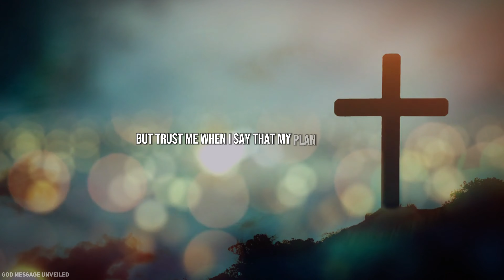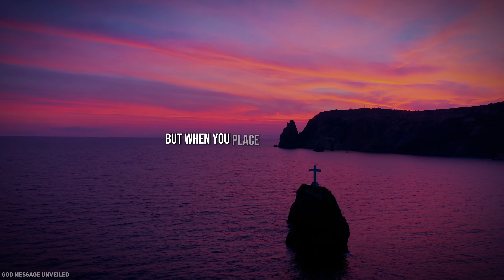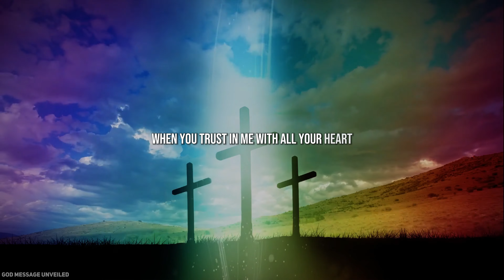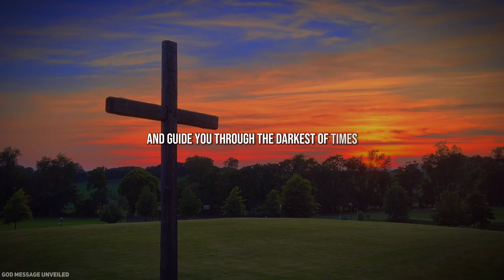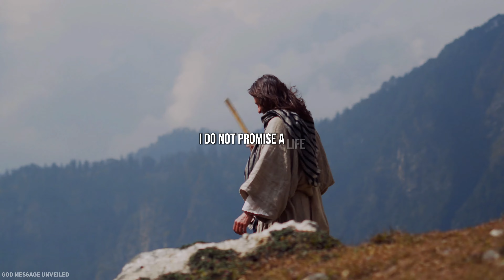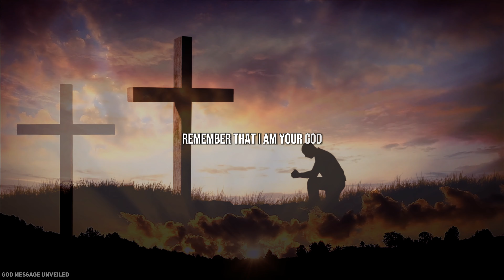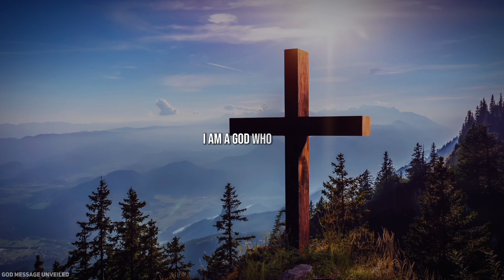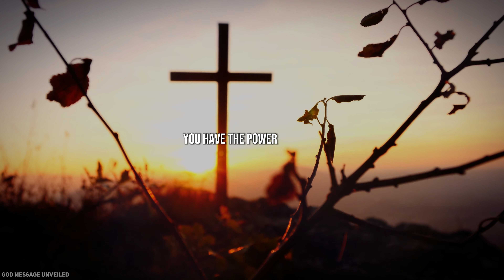GOD SAYS: MY CHILD DISCOVER MY DIVINE PRESENCE | God Message | God Message Today | God's Message Now